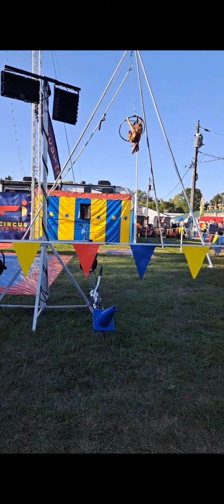Secret Scene (part 5)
Bunch of milkshake ASMR 💀😂

Discord User: ArcticFoxxFury325_YT

New Roblox User: RobloxKidSince2020